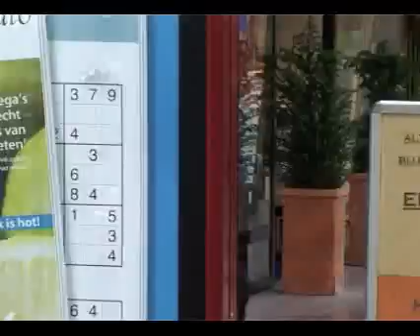Bouvier as guide dog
The training of a bouvier, aTanga as a guide dog.